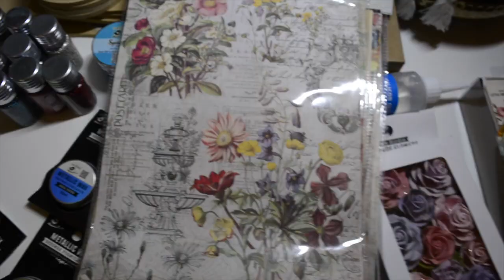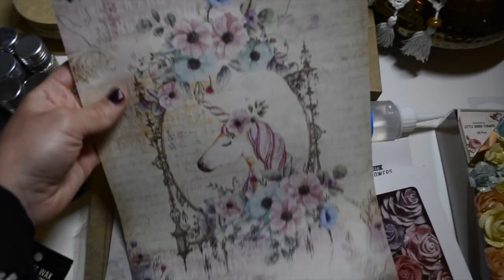CRAFTING THROUGH LIFE | VLOG#1 JUNE 2020 |WEBSITE LAUNCH, CLEAN WITH ME & OTHER THINGS